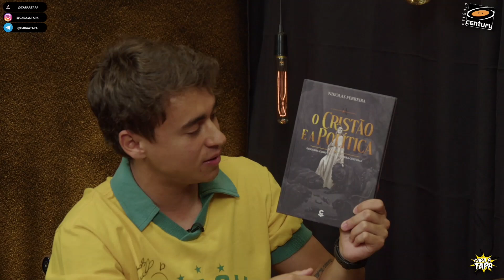RELAÇÃO DE BOLSONARO COM RELIGIOSOS CAUSA REJEIÇÃO OU É MAIS UMA CRISE PRODUZIDA PELA MÍDIA?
Bolsonaro é um politico muito próximo aos valores religiosos e líderes espirituais, mas isso é um motivo de preocupação por gerar rejeição como diz a mídia ou o aproxima do povo. O que diz Nikolas Ferreira

Sobre o Cara a Tapa

O programa de entrevistas mais polêmico, direto e reto da internet.

Apresentação: Rica Perrone
Produção: Estúdio Century